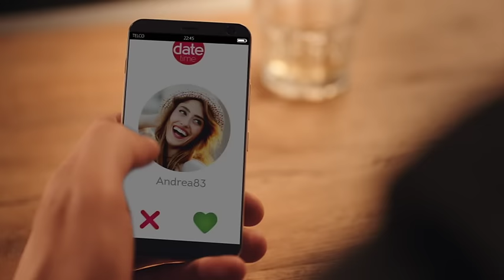Schweppes - Zahteva čvrst karakter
Dečaci lajkuju profile, muškarce privlači karakter.
Zahteva čvrst karakter!